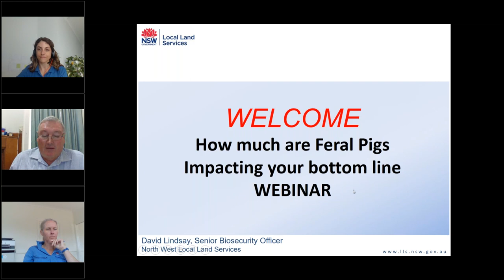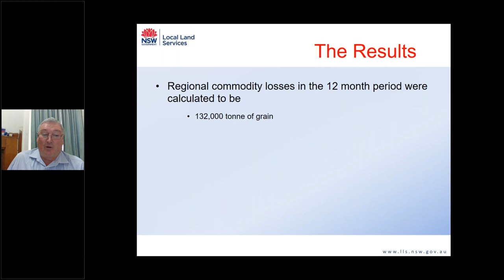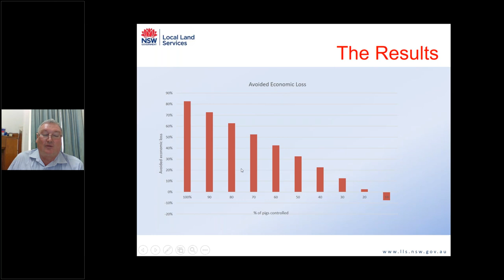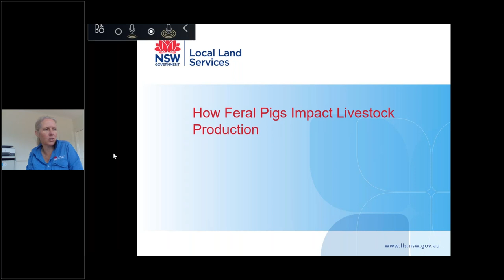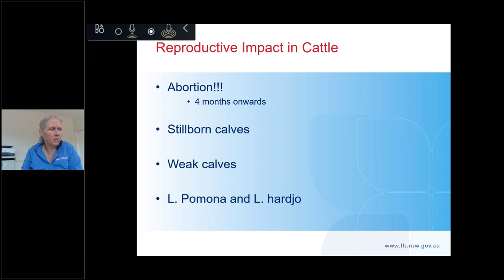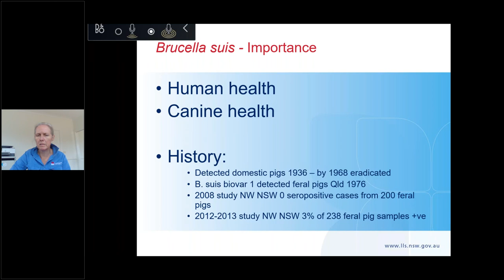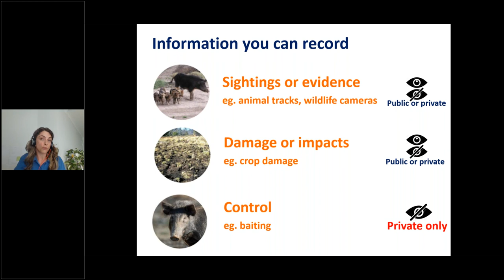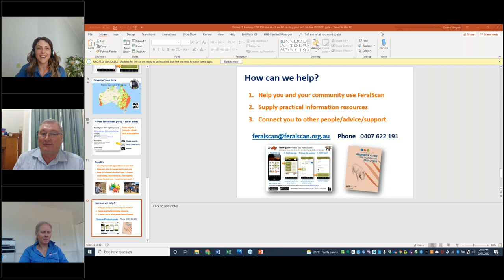How much are feral pigs impacting your bottom line?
It’s a well-known fact that feral pigs can cause significant impacts on both grazing and cropping enterprises. But exactly how much that equates to financially hasn’t been looked at closely for over 10 years.

The improved seasonal conditions across NSW over the past 12 months have triggered huge increases in feral pig populations. A survey conducted by local company AgEcon evaluating the actual financial impacts from feral pigs was commissioned by North West Local Land Services targeting our region’s farmers for the winter 2020 and summer 2020/21 cropping periods.

In this webinar, North West Local Land Services Senior Biosecurity Officer, David Lindsay discusses the survey results including a breakdown of regional commodity losses, total regional losses and proven effective control methods.

We also hear from North West Local Land Services District Veterinarian Justine McNally about the disease risks posed by feral pigs and Emma Sawyers from FeralScan with an update on the FeralPig Scan reporting app and how it can help paint the picture of pest control in your area.